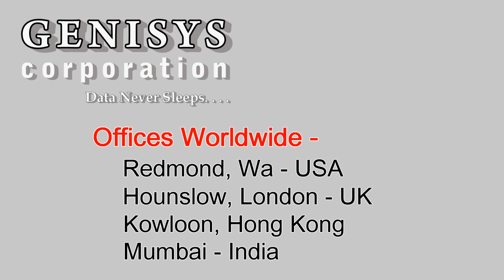XS708E NETGEAR Switch at Genisys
XS708E ProSafe Plus Switch
8-port 10-Gigabit
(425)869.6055